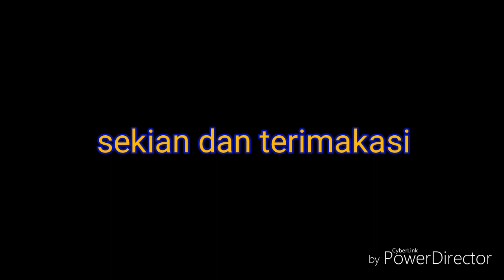aniya ngy cikai igata ngy 😭😥19/23